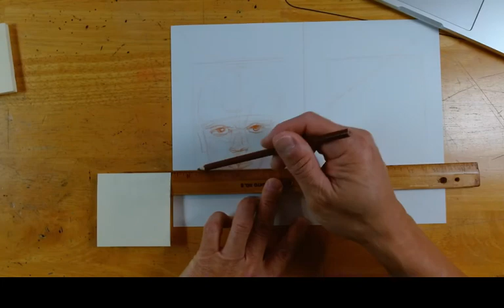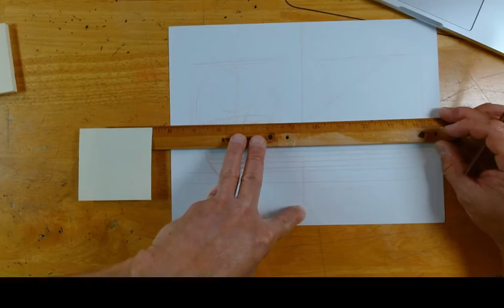Character Portrait and Profile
Drawing front of the face and side of the face.
Basic proportion of head.
Description of the process.
Proportion is size relationship between shapes.
Fun Drawing